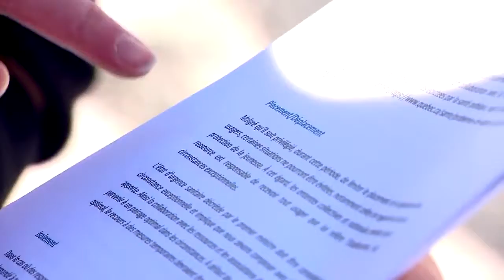Coronavirus Les familles d’accueil oubliées Reportage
Les familles d'accueil de la DPJ demandent des consignes claires au cœur de la crise de la COVID-19.

Ces familles se sentent coincées entre protéger les enfants de la propagation de virus ou se plier aux exigences du tribunal.

«J’ai un jeune qui est asthmatique à la maison. Il prend des pompes tous les jours. On m'engage pour le protéger», s’exclame Sylvain Cadoret, famille d’accueil depuis huit ans.

Le gouvernement proscrit les visites pour les proches des familles d'accueil, mais on mentionne également que les sorties et les visites essentielles à l'intervention sont autorisées; un non-sens pour la présidente de la Fédération des familles d'accueil et ressources intermédiaires.

«C'est très flou et ça nous met en danger. Ça met mes ressources en danger, les enfants que l’on reçoit en danger. On ne comprend pas comment la collectivité est interpellée et on se sent mis à part. Toute la collectivité doit faire un effort, sauf la famille d'accueil», s’inquiète Geneviève Rioux, présidente de la FFARIQ.

Une famille d’accueil rencontrée par TVA Nouvelles a pris entente avec les parents biologiques pour un contact au téléphone pendant la pandémie, mais on menacerait de mettre une tache au dossier du père s'il ne se présente pas à la visite lundi.

«On n’a pas le droit d'aller voir nos personnes âgées. On nous demande d'être confinés. Les écoles sont fermées, les garderies aussi. Qu'est-ce qu'on attend pour fermer les centres de la DPJ le temps de l'épidémie?», demande Lolita Pannitti, famille d’accueil.

Les établissements auraient reçu comme consigne que les contacts ordonnés par la Chambre de la jeunesse entre le jeune et sa famille soient respectés pour ne pas léser les droits des enfants.

TVA Nouvelles a contacté le Ministère de la Santé et des Services sociaux. On mentionne qu’on cherche à éclaircir la situation pour le bien des familles d'accueil.